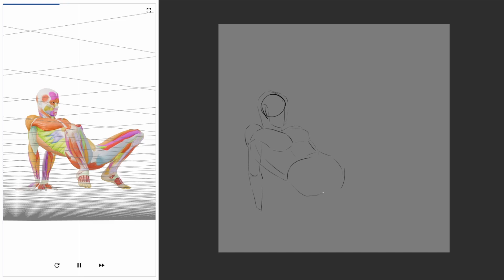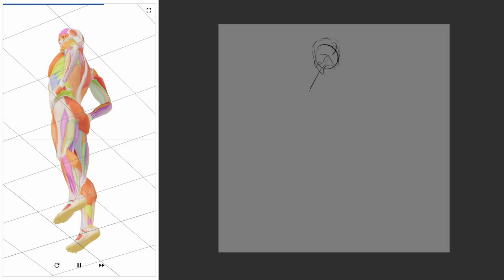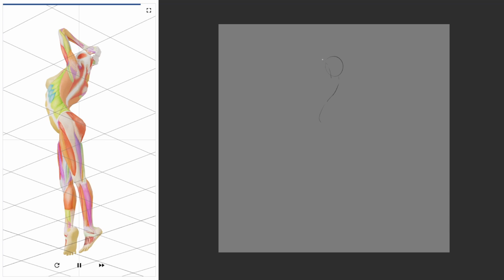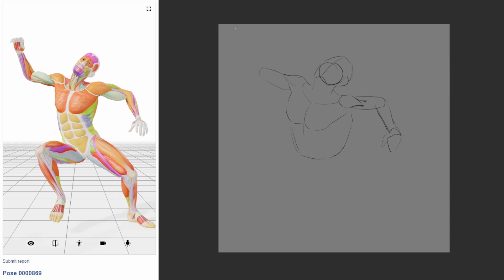[Daily Pose Practice] 2/January/2024 [Day 148|Week 26]